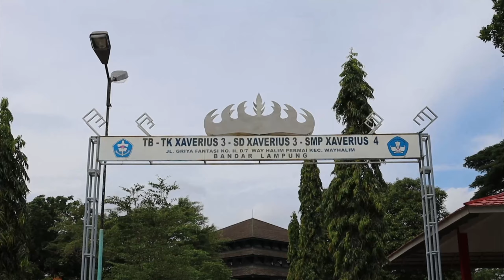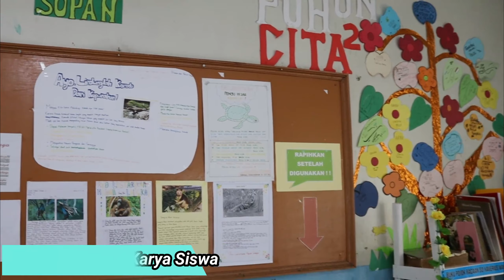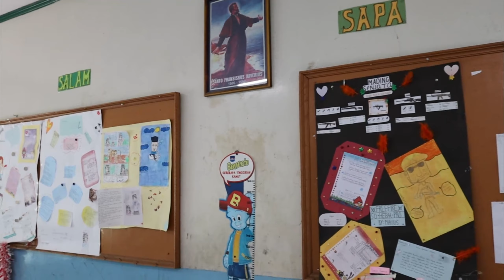INFORMASI PPDB SD XAVERIUS 3 BANDAR LAMPUNG T.P. 2021/2022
Pengambilan Formulir* dan Pendaftaran Secara Online
6 Januari - 5 Februari 2021

Pengembalian Formulir* dan Pengukuran Seragam
13 Januari - 9 Februari 2021

Jadwal Wawancara
22-26 Februari 2021

Pengambilan Seragam
7, 8, 9 Juli 2021

Pertemuan Wali Murid
9 Juli 2021

* Jika Mengambil Formulir di Sekolah

Atau akses untuk link formulir pendaftaran secara online.